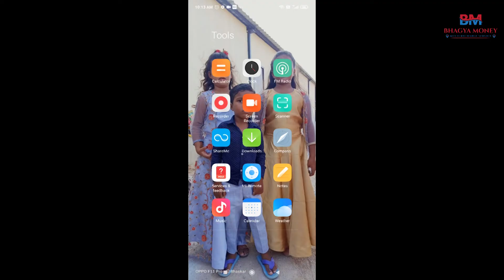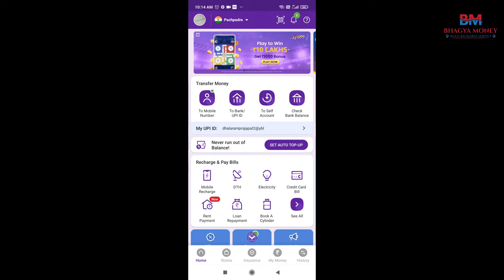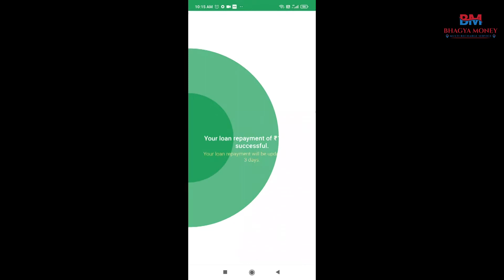How to pay belstar microfinance installment II बेल स्टार माइक्रो फाइनेंस की क़िस्त केसे भरे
नमस्कार दोस्तो आज हम आपको इस वीडियो में बेल स्टार माइक्रो फाइनेंस कंपनी के ग्रुप लोन की emi फोन पे के जरिये कैसे भरे वो बताउगा तो बने रहे हमारे वीडियो पर by by दोस्तो
How to pay belstar microfinance installment
बेल स्टार माइक्रो फाइनेंस की क़िस्त केसे भरे
bhagya shree studio pachpadra